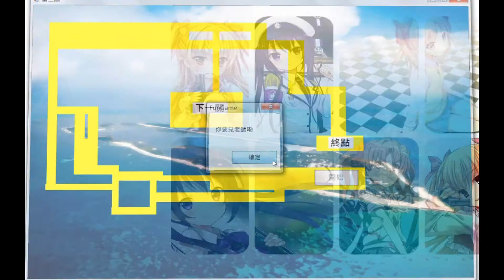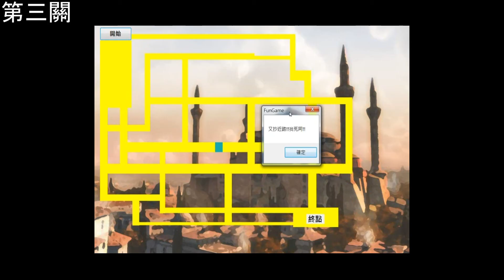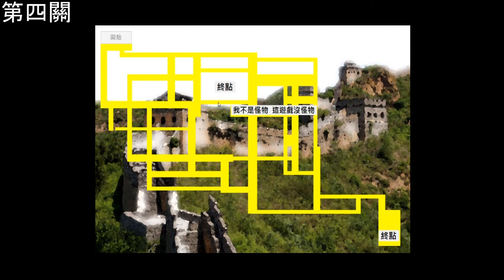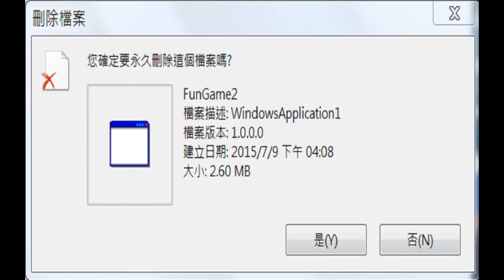《FUN GAME電流急急棒》ㄔ皮GAMES製作的糞GAME